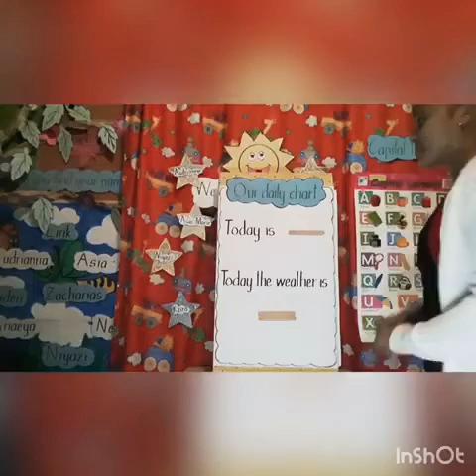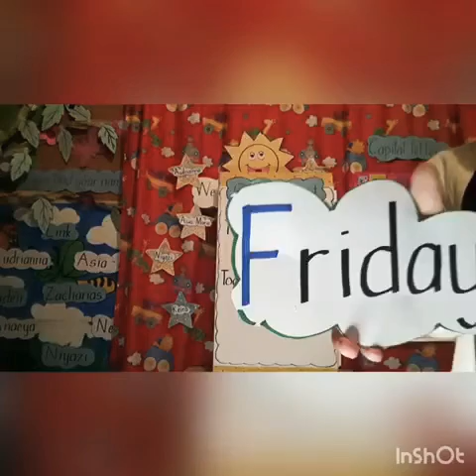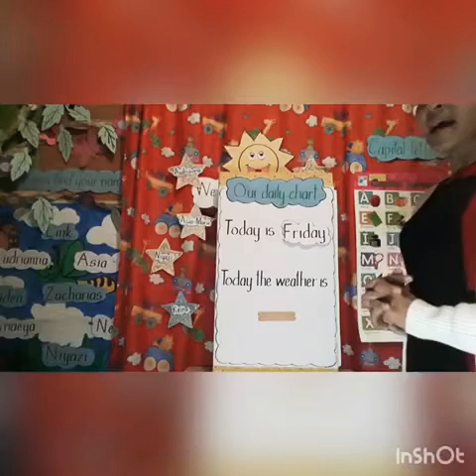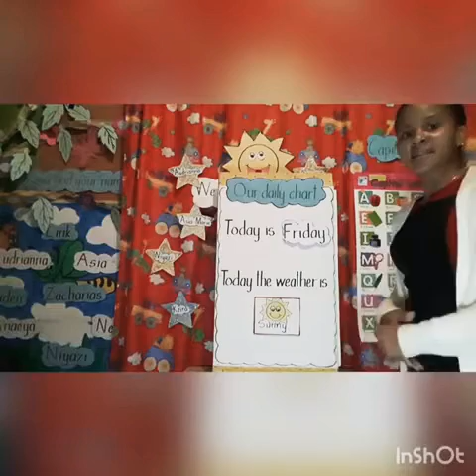Circle Time : Today is Friday